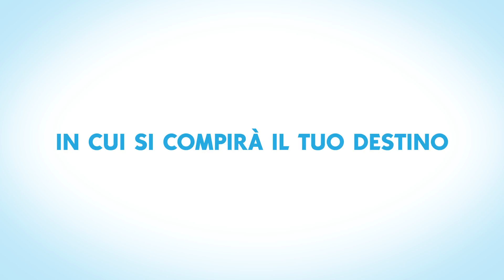The Sims 4 Giorno di Bucato Stuff: trailer ufficiale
Circonda i tuoi Sims di abiti puliti e adotta uno stile di vita rustico con The Sims 4 Giorno di Bucato Stuff.*

Smaltisci un carico di bucato dopo l'altro, costruisci una dimora rustica e vesti i tuoi Sims con abiti in stile bohémien-chic!

*RICHIEDE IL GIOCO THE SIMS 4 (VENDUTO SEPARATAMENTE) E TUTTI GLI AGGIORNAMENTI PER FUNZIONARE.